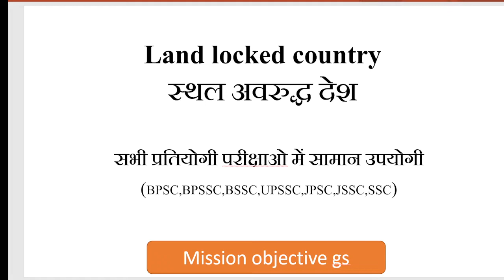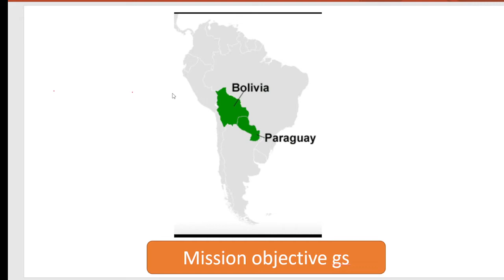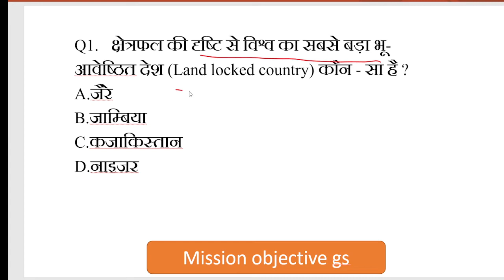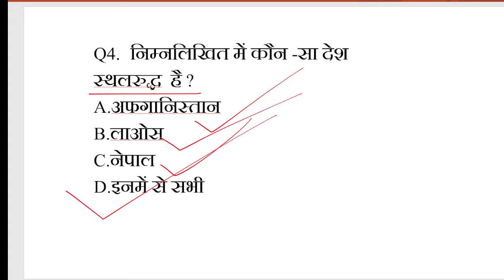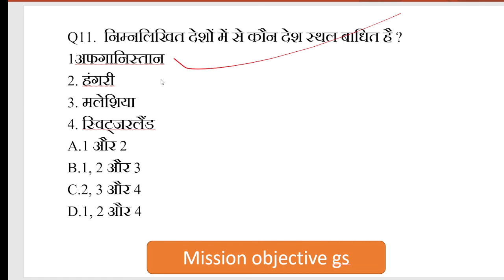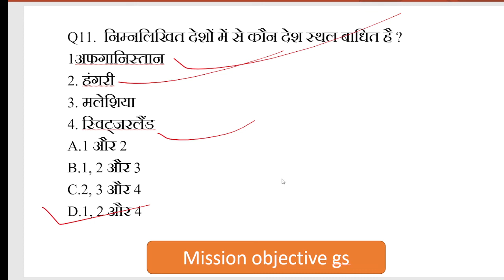स्थल अवरुद्ध देश ||LANDLOCKED COUNTRY ||WORLD GEOGRAPHY||BSSC||SSC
||Bssc Syllabus|||Bihar CGL 3 ||बिहार सचिवालय ||सारा प्रश्न यही से आयेगे||‎ @Mission objective gs
Question:

Bihar schiwayal ke liye kya padhe ?
Bihar SSC CGL 3 Crack kaise kare?
Bihar CGL ka syllabus kya hai?
BSSCCGL me kya pucha jayega?
Bssc cgl ka taiyari kaise kare?
bihar SSC CGL ka syllabus kya hai
Full details of Bihar CGL
Bihar schiwayal ke sara prasn yahi se aayega
Bssc cgl ka best strategy
Bihar schiwayal ki taiyari
bihar ssc cgl syllabus
BSSC Graduate Level Syllabus 2022
BSSC Graduate Level exam pattern
BSSC CGL Syllabus in Hindi PDF
BSSC CGL Notification 2022 PDF
BSSC Mains Syllabus in Hindi PDF Download
BSSC CGL GK
BSSC CGL Sarkari Result
bihar ssc cgl preparation
bihar ssc cgl preparation in hindi
BSSC CGL Book List
Best book for BSSC CGL 3
Which book is best for Bssc?
Which book is better for SSC CGL?

PLAYLIST OF MODERN HISTORY